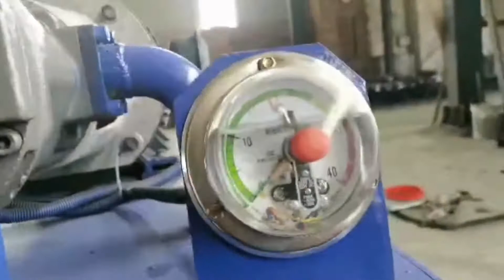Automatic Fiber Balling Machine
1.Fully automatic waste cardboard box/OCC/ONP baling press machine,
2.Vertical carton box baling machine, plastic pet bottles compress machine.
3.Metal scrap baling press machine, steel wire compress baler machine.
4.Aluminum chips/shavings briquetting press machine, copper turnings/swarfs briquetting press machine.
5.Wood shavings bagging press baler machine, silage bagging baling machine.
6.Wiping rags bagging press baler machine, waste clothes/second hand clothing/old clothes baling machine.
7.Plastic lumps/pipes shredder machine, plastic scrap blue shredder machine.
8.Metal scrap shredder machine, double shaft shredder machine, wood pallet shredder machine.
9.Plastic lumps granulator machine, plastic barrels crusher machine.
10.Hydraulic shear machine for heavy metal scrap, copper cable wire shear machine.